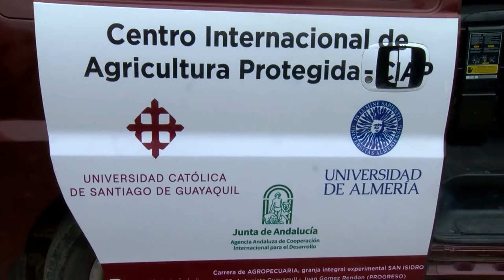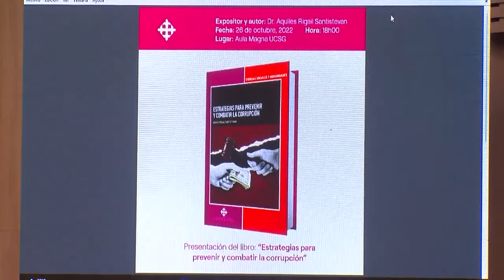AGENDA UNIVERSITARIA | PROGRAMA 31 DE OCTUBRE 2022